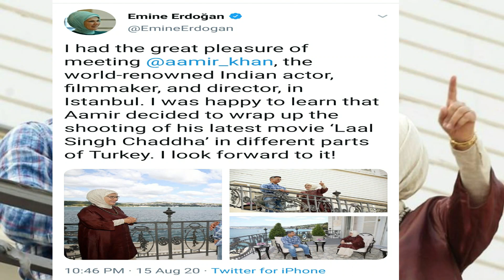Aamir Khan inTurkey meets wife of Recep Tayyip Erdogan, Emine Erdogan [HOW, WHY, CRITICISM, TROLL ]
Bollywood superstar Aamir Khan’s meeting with First Lady of Turkey Emine Erdoğan has upset many netizens at home. Aamir Khan is in Turkey for the shooting of his upcoming film Laal Singh Chaddha.

As per the official website of Presidency of the Republic of Turkey, the first lady received Aamir Khan at the presidential residence at the Huber Mansion in Istanbul on August 15. First Lady Erdogan has also tweeted about the same.

"I had the great pleasure of meeting @aamir_khan, the world-renowned Indian actor, filmmaker, and director, in Istanbul. I was happy to learn that Aamir decided to wrap up the shooting of his latest movie 'Laal Singh Chaddha' in different parts of Turkey. I look forward to it!" she tweeted.

I had the great pleasure of meeting @aamir_khan, the world-renowned Indian actor, filmmaker, and director, in Istanbul. I was happy to learn that Aamir decided to wrap up the shooting of his latest movie ‘Laal Singh Chaddha’ in different parts of Turkey. I look forward to it!

— Emine Erdoğan (@EmineErdogan) August 15, 2020
As per the statement on the website, the 55-year-old Bollywood actor talked to Erdoğan regarding the social responsibility projects he is associated with. During the meeting, the first lady congratulated the actor on addressing social issues in his movies.

"Mr Khan stated that he would complete the shooting of his latest film 'Laal Singh Chaddha', which couldn't be completed in India due to COVID-19, in Turkey, and invited First Lady Erdogan to the film set," the press release read further.

However, Aamir's meeting with the Turkish First Lady has not gone down well with some netizens, who raised the issue of strained ties between India and Turkey.

Earlier this year, Turkish President Recep Tayyip Erdoğan, during his visit to Islamabad, had compared the situation in Kashmir with the Gallipoli campaign of the World War II.

Vishva Hindu Parishad (VHP)has lashed out at actor Aamir Khan after pictures of him with Turkish first lady Emine Erdoğan went viral on social media. Aamir khan is in Turkey to wrap up shooting for his upcoming movie 'Laal Singh Chadda'. VHP spokesperson Vinod Bansal said, "Meeting Of Aamir khan with first Turkish Lady Emine Erdoğan shows that some actors in India are inclined towards countries which are Anti India."

The first lady of Turkey Emine Erdoğan took to her official Twitter handle to share pictures with actor Aamir khan and expressed happiness over the meeting. She also wrote, "I was happy to learn that Aamir decided to wrap up the shooting of his latest movie 'Laal Singh Chaddha' in different parts of Turkey. I look forward to it."

VHP also compared meeting of Aamir Khan with Emine Erdoğan to the statements made by All India Muslim Personal Law Board regarding Turkey after Bhoomipujan ceremony In Ayodhya.

"Actors who have got fame and popularity in India are now feeling proud after meeting people from countries which are Anti India. The people of the country are bound to get hurt by this act of Aamir khan. Aamir khan should come out and give clarification on this," Vinod Bansal said in a statement.

Social media users hit out at Aamir khan after his pics with Emine Erdoğan went viral. Many of the users commented that Turkey has taken Anti India to stand after scrapping of article 370 by the Indian government and Amir Khan shouldn't have met Turkish first lady.

The shooting of 'Laal Singh Chaddha' was stalled after the Indian government announced nationwide lockdown owing to widespread coronavirus pandemic. The movie is expected to hit theatres next year.

The channel tries to provide current affairs and in depth knowledge about the subject matter regarding UPSC/IAS/PSC exams and as well as some new insights into the news and politico-economic world affairs